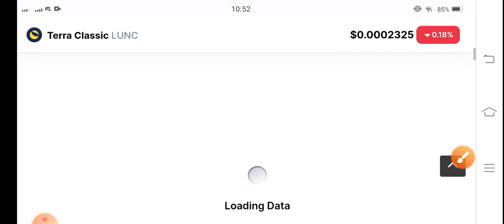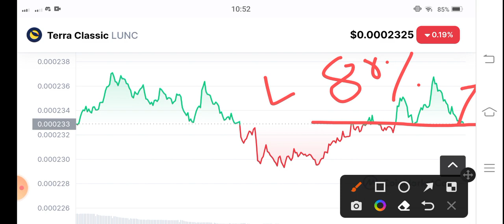Lunc Crazy Alert! Terra Classic Price Prediction! Lunc News Today